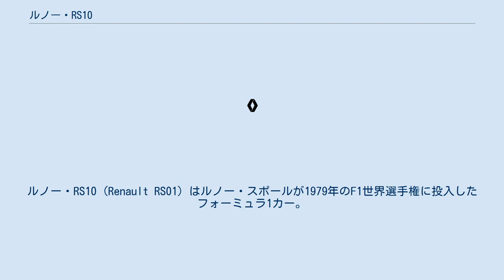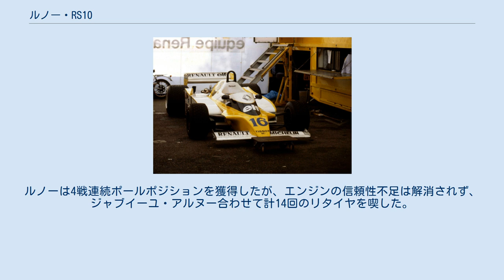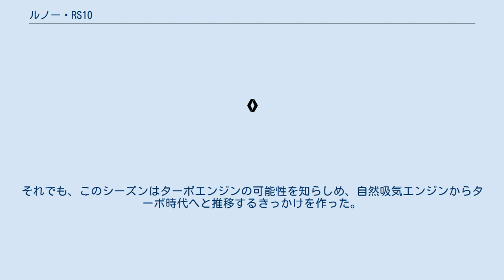ルノー・RS10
ルノー・RS10 (Renault RS01) はルノー・スポールが1979年のF1世界選手権に投入したフォーミュラ1カー。
デザイナーはフランソワ・キャスタンとミッシェル・テツ。
1979年第5戦から最終戦まで実戦投入され、ターボエンジン搭載車として初優勝を記録した。
 RS01に続く、ルノーのV6ターボマシン。
EF1エンジンはターボユニットがギャレット製からKKK製に変更され、片側バンク一基ずつのツインターボとなり、ターボラグの解消に効果を発揮した。
 シャーシはミッシェル・テツにより、チームとしては初のグラウンド・エフェクト・カーとして設計された。
RS01でも採用された、U字型に湾曲したリアウィング翼端板が特徴である。
 ドライバーは前年に引き続きジャン＝ピエール・ジャブイーユと、前年にデビューを果たしたルネ・アルヌーを起用。
開幕から4戦はRS01を使用し、第5戦スペインGPからRS10を投入した。
 地元レースとなった第8戦フランスGPではジャブイーユが初ポールポジションを獲得し、アルヌーとフロントローを独占した。
決勝でもジャブイーユが独走し、ルノーおよびターボエンジン搭載車にとってのF1初優勝を達成した。
アルヌーは3位となりワンツーフィニッシュは成らなかったが、2位に入ったフェラーリのジル・ビルヌーヴとの死闘は後世に語り継がれる名勝負となった。
 シーズン後半戦は「予選のルノー、レースのウィリアムズ」という勢力図となった。
ルノーは4戦連続ポールポジションを獲得したが、エンジンの信頼性不足は解消されず、ジャブイーユ・アルヌー合わせて計14回のリタイヤを喫した。
それでも、このシーズンはターボエンジンの可能性を知らしめ、自然吸気エンジンからターボ時代へと推移するきっかけを作った。